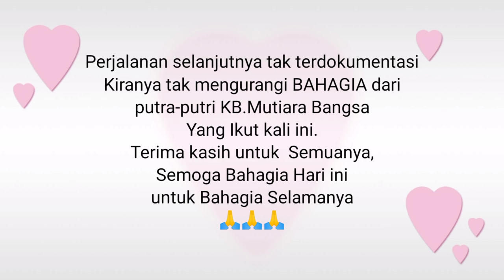Wisata Edukasi KB.MUTIARA BANGSA ( Mengenal Lebih Dekat Desa Kita) bersama Odong² BAHAGIA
Assalamualaikum.wr.wb
Pendidikan Yang menyenangkan merupakan bagian yang harus diciptakan untuk menjadikan siswa didik Senang dengan pendidikan. Bersama dalang gedean sebagai sopir / kenek odong odong kali ini mengantarkan anak anak KB MUTIARA BANGSA KELILING desa menikmati wilayah sekitarnya.
Mengenal Desa kita kelihatannya sederhana,namun kita tidak akan tahu negara dan dunia tanpa mengenal desa. Semoga diawali kenal Desa semuanya bisa Bahagia.